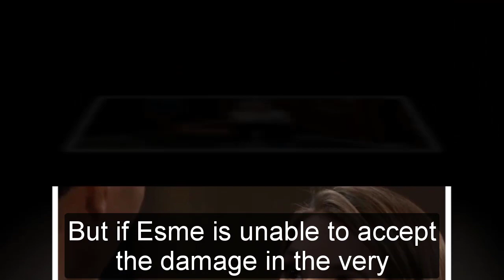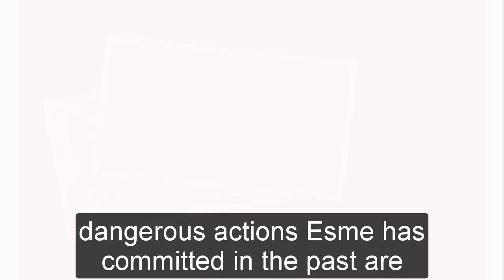GH Shocking Spoilers Esme gets married to Spencer, planning to run away when Nikolas returns